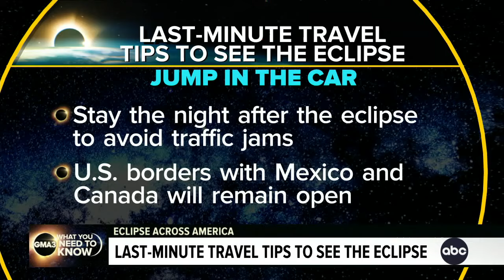Last-minute travel tips to see the eclipse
Clint Henderson, managing editor of The Points Guy, shares last-minute travel tips to see the eclipse.